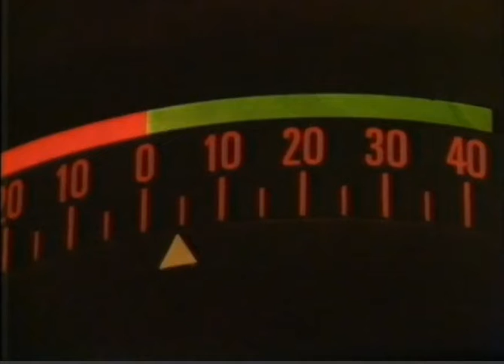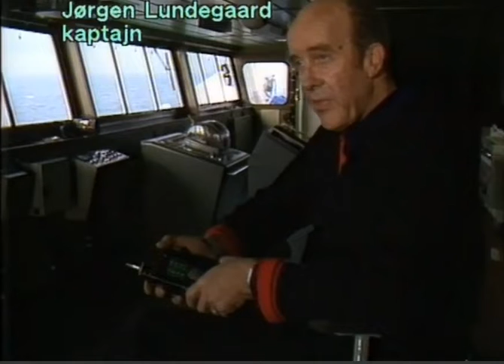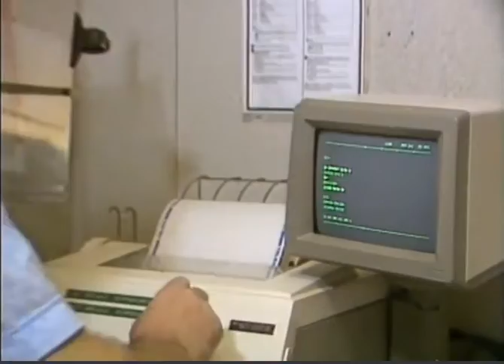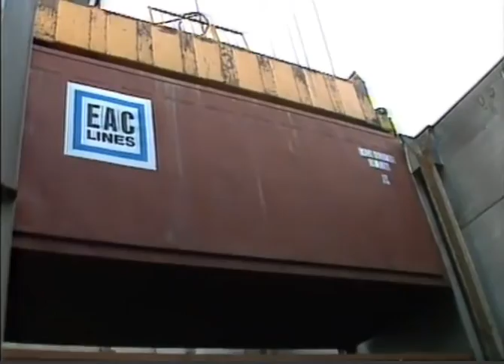Motorskib Fionia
ØKs containerskib Fionia sejler i fast rutefart mellem DK og Vestafrika. I uds. følges skibet på første del af ruten fra Århus til Hamborg og skildrer arbejdet om bord.

Tilrettelæggelse: Hans Arne Hansen; Fotografer: Jeppe Hovmann; Jørgen Palmer Christiansen; Jens Steffensen;